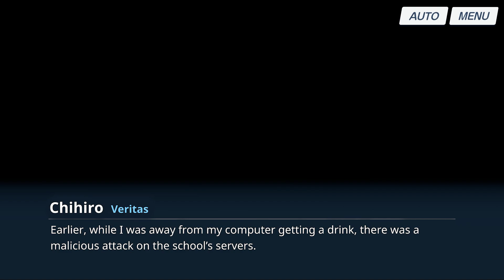(Event Story) On Your Marks! Ep. 2: The Hackers [Blue Archive]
Next, Sensei and Noa need to enlist the help of the hackers at Veritas, but they aren't exactly on friendly terms with Seminar.

An English translation of the Blue Archive event story "On Your Marks! The Millennium Halo Games," which released with the Utaha (Cheer Squad) and Noa banners on 9/28/2022.

Only one day left until the opening ceremony of the Halo Games, the largest sporting event in Kivotos! Will the students of Millennium be able to overcome the unforseen mishaps threatening to make all their hard work go to waste?

Please let me know if you find any typos or other mistakes.

Translations by yanagikaze(#)0159.